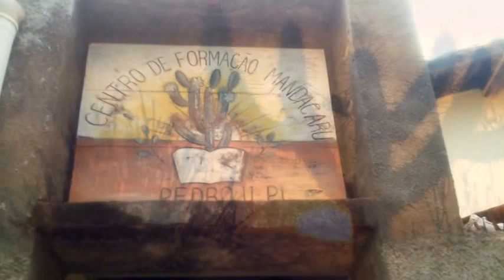Gut leben lernen im Nordosten Brasiliens – Über das Bildungszentrum Mandacaru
Das Ziel des Bildungszentrums Mandacaru in Pedro II im Nordosten Brasiliens ist es, Einwohner der Halbtrockenzone in ökonomischen, sozialen und religiösen Bereichen zu unterstützen und auszubilden.

Unterstützen Sie das Bildungszentrum über den deutschen Missionshilfe Pedro II, Brasilien e.V.

Um dies zu erreichen, arbeiten seit 1991 über 20 Mitarbeiter bei Mandacaru in den folgenden Bereichen:

## Ökoschule

Die Ökoschule (ab Klasse 5) vermittelt den Kindern aus den Dörfern, neben den klassischen Schulfächern, Kenntnisse über Ziegenzucht, Bienenzucht, Hühnerhaltung, Gemüse- und Obstanbau und alternative Heilkunde. Dabei stehen umweltschonende Aspekte im Vordergrund. alunos da EcoescolaAuch kulturelle Bildung ist ein wesentlicher Bereich in dieser
Ganztagsschule. Das tägliche Bewässern der Beete sowie die Versorgung der Tiere gehören zum Stundenplan.

Wichtig für die Schülerinnen und Schüler, die vielfach aus sehr einfachen Verhältnissen stammen und das Elternhaus oft ohne Frühstück verlassen, sind auch die drei täglichen Mahlzeiten. Sie gewährleisten eine gesunde Ernährung und ein Leben ohne Hunger.

## Kindergärten

In den Kindergärten von Asa Branca, z.T. in sozialen Brennpunkten angesiedelt, erleben die Kinder soziales Miteinander, lernen Lieder und Geschichten kennen und erfahren Aufmerksamkeit und Orientierung.asa branca Auch das Vermitteln von Zahlen und Buchstaben gehört, wie in Brasilien üblich, zum Aufgabenbereich im Kindergarten.

Die Kinder kommen gerne und freuen sich über die Anregungen und das vielseitige Spielzeug.Viele von ihnen kommen ohne Frühstück in den Kindergarten; wie gut, daß hier knurrende Mägen verschwinden. Elternarbeit ist ebenfalls ein wichtiger Bestandteil der Arbeit der Erzieherinnen.

## Erwerb von Landbesitz

Vereinsgründungen sind eine wichtige Grundlage für das Erwerben von Landbesitz. Dorffamilien, bislang ohne Grund und Boden, die sich zu Vereinen DSC04648zusammenschließen, werden bei dem sehr mühsamen bürokratischen Weg unterstützt. Oft dauert es Jahre und erfordert viel Ausdauer und Motivationsarbeit.
Mandacaru unterstützt die Familien dabei, die vielen Auflagen der Behörden zu erfüllen, sowie bei der Beantragung von Krediten und Fördermittel. Viele Familien sind mit der Unterstützung von Mandacaru inzwischen stolze Besitzer eines eigenen Hauses aus eigenem Boden geworden.

## Zisternen

Eingebettet in das staatliche Programm “Fome Zero”(Übersetzung: Null Hunger) ist das Projekt “Millionen Zisternen”. Da es in der Halbtrockenzone nur wenige Monate regnet, ist Wasser ein lebenswichtiges Thema. cisterna e familiaMandacaru erhielt bereits mehrfach den Zuschlag den entsprechenden Zisternenbau umzusetzen. Angefangen von der Überprüfung der bedürftigen Personengruppen, über Schulung der Familien und Materialbestellung bis zur Umsetzung des Baues durch ausgesuchte regionale Maurer ist Mandacaru hier aktiv, um vielen Menschen durch eine eigene Zisterne die Möglichkeit zu geben, das kostbare Regenwasser aufzufangen um es als Trinkwasser und für den Anbau von Obst und Gemüse nutzen zu können. Von Anfang 2003 bis September 2013 konnten über das Bildungszentrum Mandacaru in der Mikroregion Pedro II insgesamt 7.213 Zisternen gebaut werden.